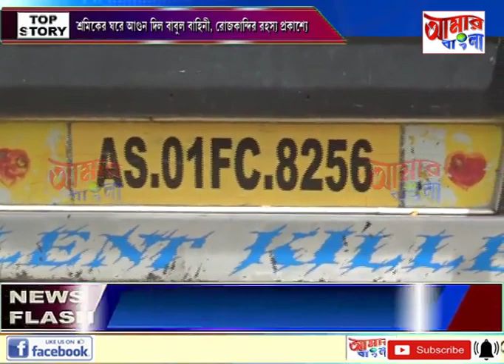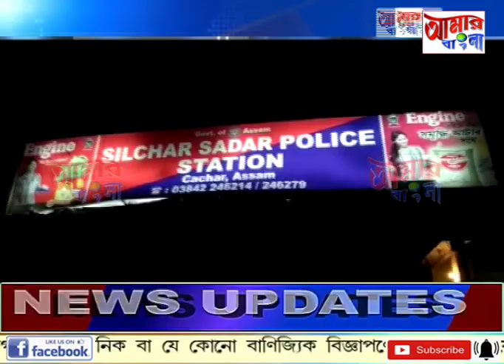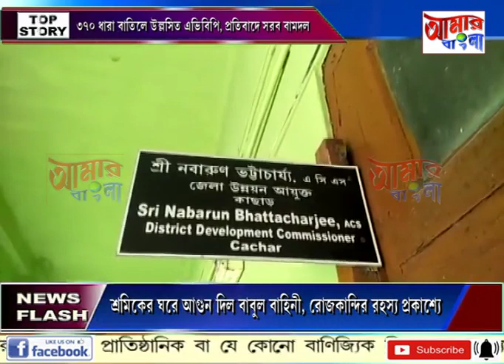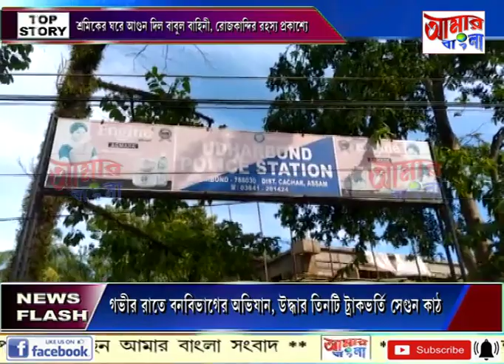# NEWS # 07 08 19